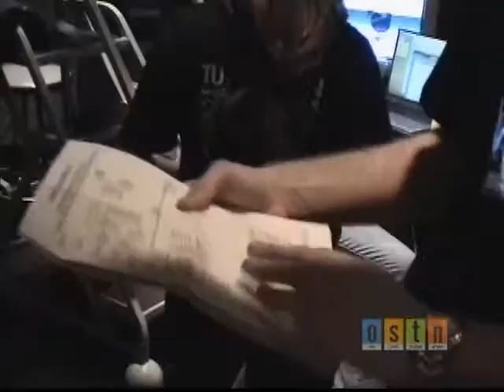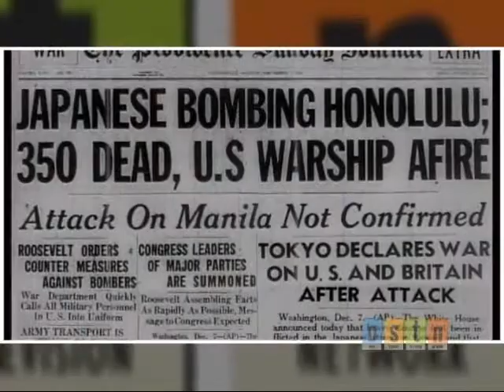OSTN Promo, produced by Shane Walker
Promotional video made for Open Student Television Network